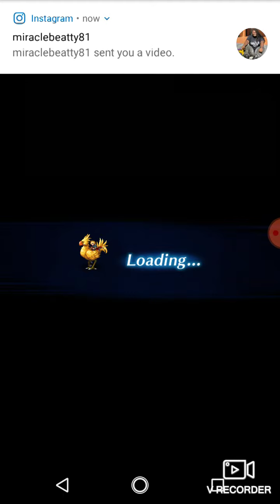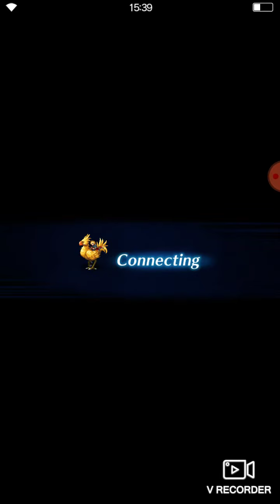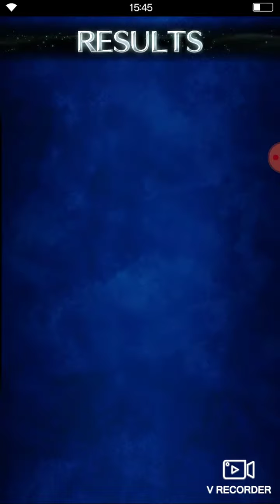Final Fantasy brave exvuis (ffbe) Figaro Castle farming LGD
Farming Figaro Castle